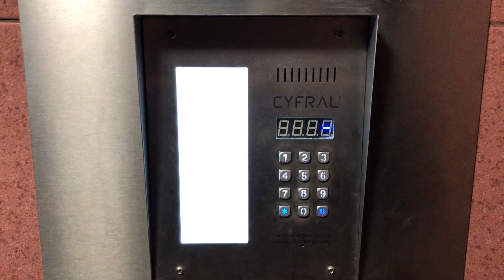Domofon Cyfral PC-3000 - Dźwięk wywoływania połączenia